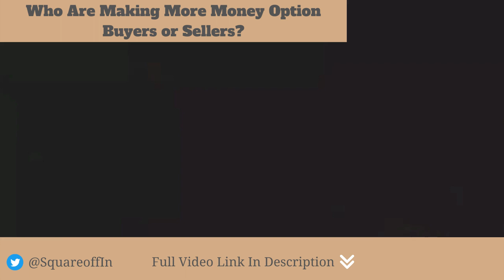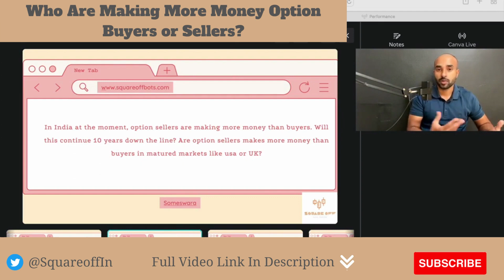Option Buyer Vs Option Seller | Who Will Make More Money? | Algo Trading | Squareoff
This is an short video from Ask me anything session conducted by Kirubakaran Rajendran regarding system trading and squareoff bots.

Squareoff provides fully automated trading bots that can automatically place entry, stop loss and target orders based on inbuilt strategies.

We provide three trading bots at free of cost for all users who open Broking account under our referral using this

You can check this link to know the performance of all bots

If you want to automate your own strategy, then you can use our optionx.in platform.

Check our blog for more info related trading systems